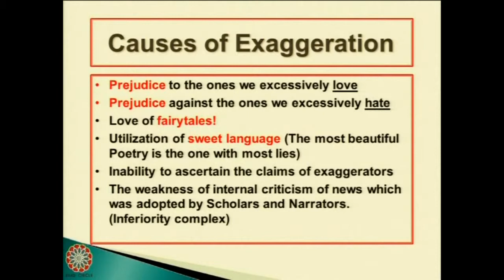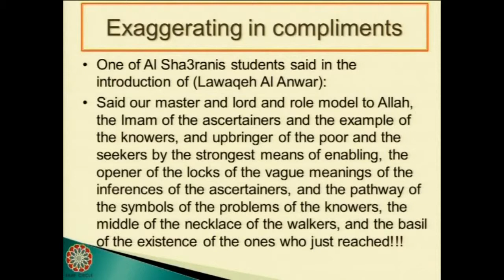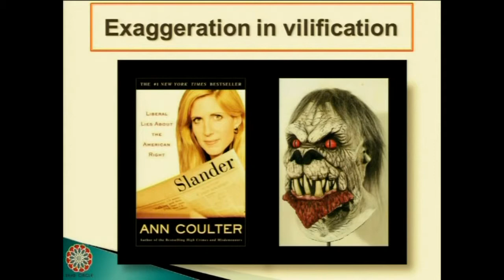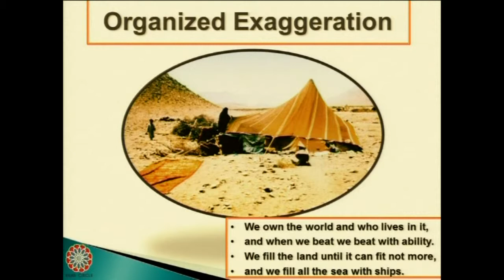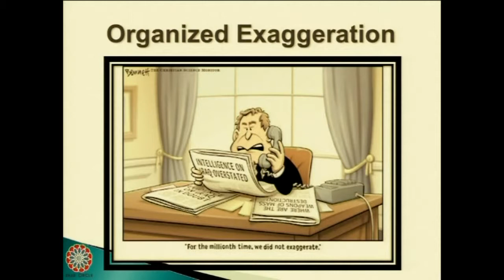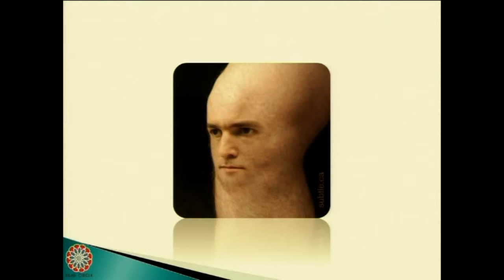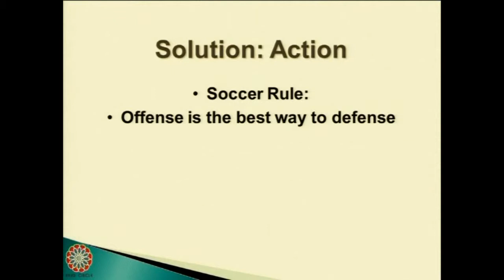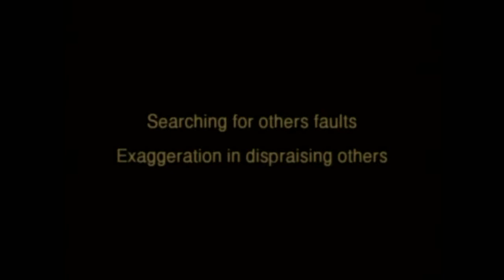Dr. Tarek Abou Ghazala - "Errors of Thinking" - Part 8